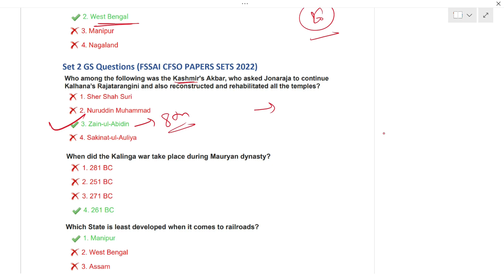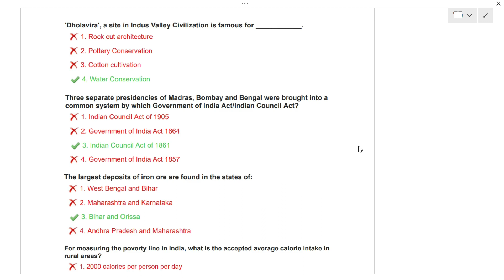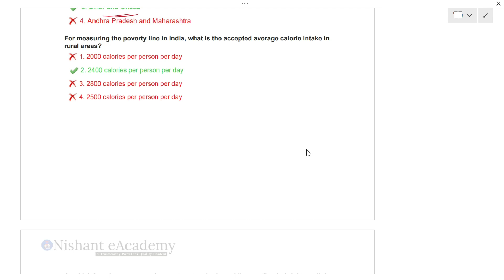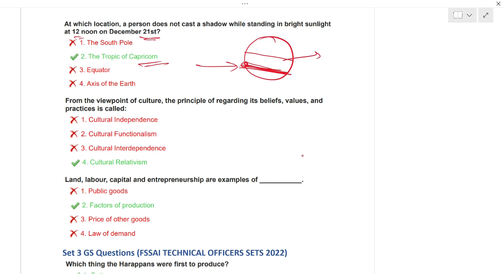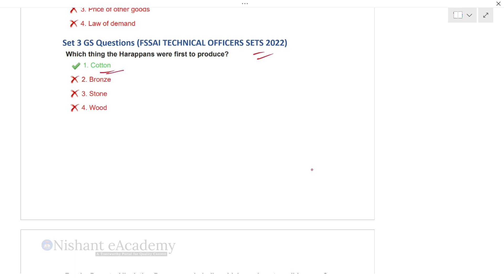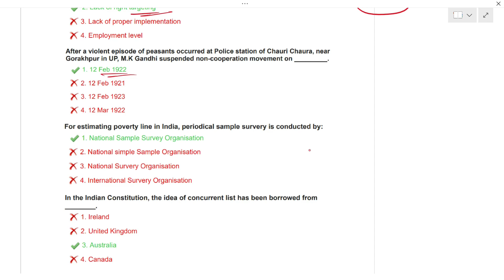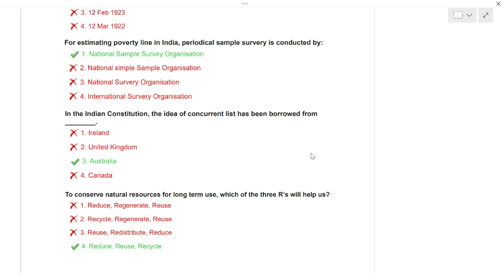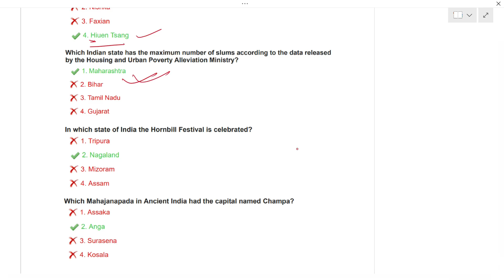FSSAI GK solved questions from previous year | fssai assistant reexam | fssai recruitment 2023 - P2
🔰 Content of this video:
👉FSSAI Assistant Exams 2022 - All sets general awareness questions (solved) from fssai exam 2022

🔰 Supportive Links

🔴 Download "Nishant eAcademy App"
Benefits - FREE STUDY MATERIAL | FREE BATCH | FREE PRACTICE TESTS | FREE SUPPORT & GUIDANCE | COURSES AT AFFORDABLE PRICE | BEST TEST-SERIES